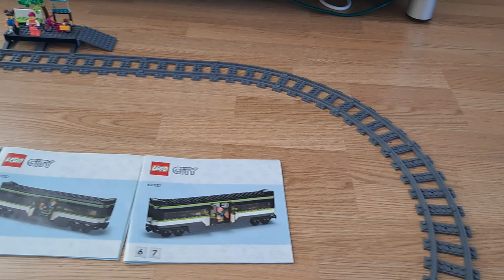Completed LEGO 60337 CITY Express Passenger Train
Completed LEGO set Express Passenger Train with minifigures. City series.